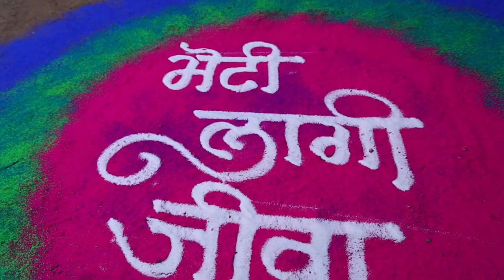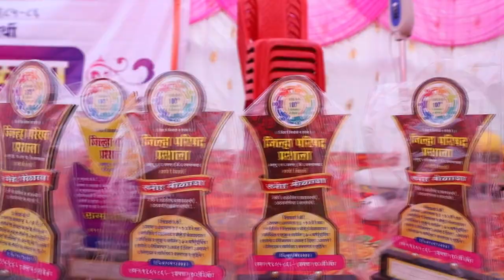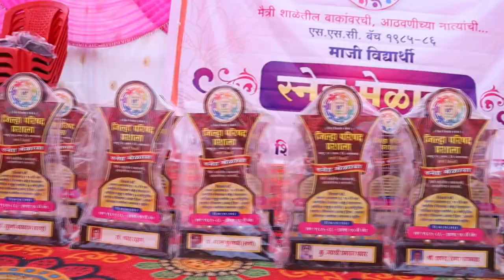जि प प्रशाला आलुर ता उमरगा 1985/86 माजी विध्यार्थी स्नेह मेळावा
Shiva Digital Andur